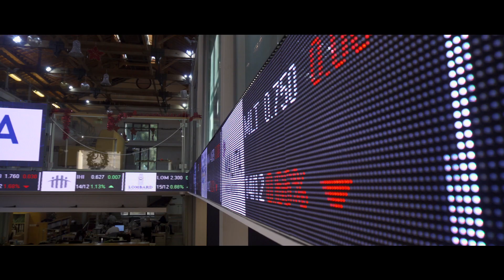Il-Bidla li Ġibna